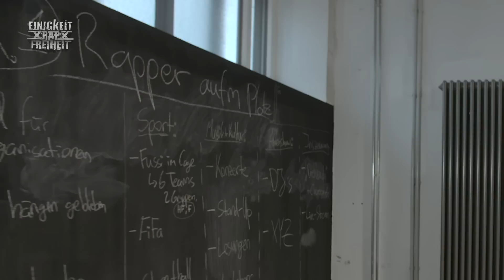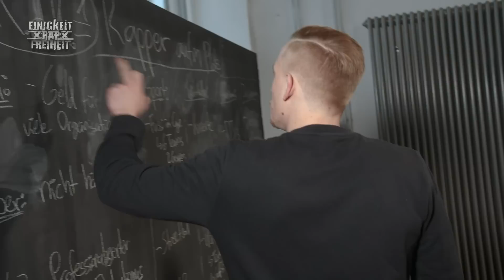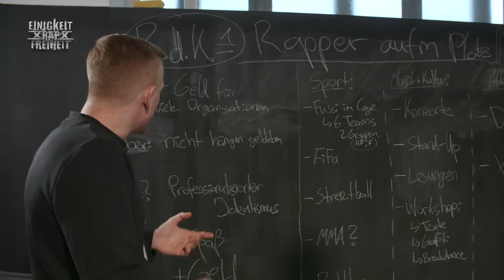MARCUS STAIGER und Hubi über Geflüchtete, Aktivismus und Rapper aufm Platz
Jetzt wird's ernst: Hubi pitcht dem Rap-Übervater Marcus Staiger sein Traumprojekt Rapper aufm Platz. Außerdem erzählt Hubi wie es überhaupt zu dieser Idee kam. Staiger beantwortet darüber hinaus Fragen aus Instagram Community und verrät warum ein Gespräch mit einem Politiker wie Battlerap ist.
Kamera: Oliver Rusanov, Jurek Veit
Schnitt: Steven Breden, Jurek Veit, Oliver Rusanov, Henrik Paro
Redaktion: Andrea Suhn, Maximilian Kamp, Hubertus Koch
Studiocrew: Andre Suhn, Tim Tihon, Nisi, Jasper
Auf seinem neuen Kanal beschäftigt sich Hubertus Koch künstlerisch mit deutschrap, dem Heimatbegriff und der gesellschaftlichen Verantwortung des Einzelnen.

► Im Auftrag von Radio Bremen für funk